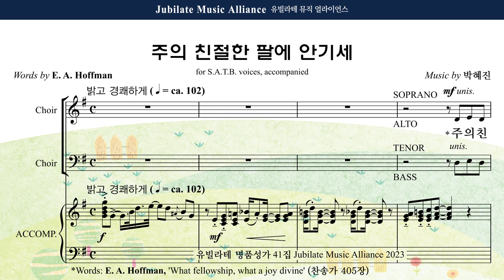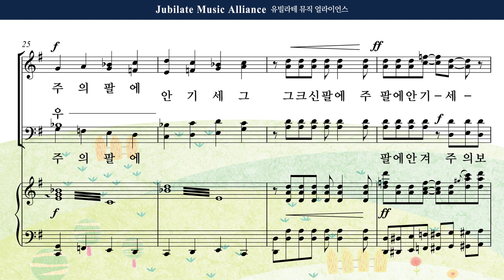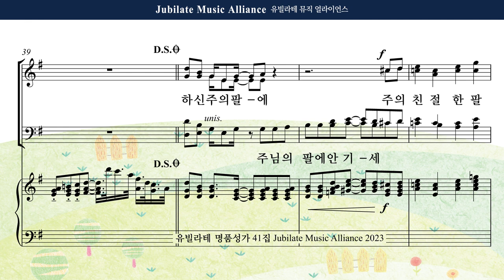[유빌라테 41집] 24. 박혜진 - 주의 친절한 팔에 안기세 Alto MIDI ver.